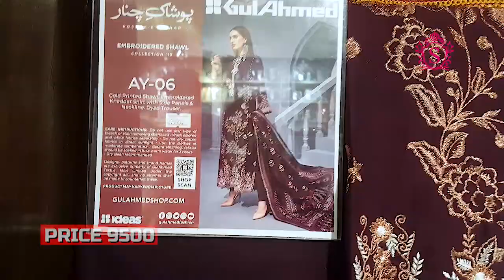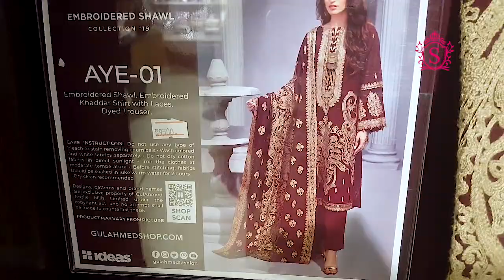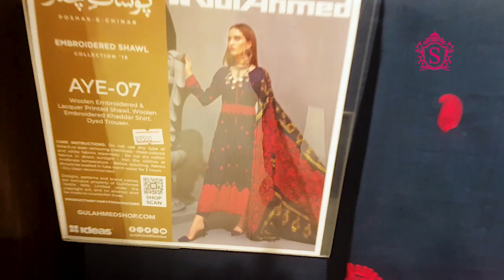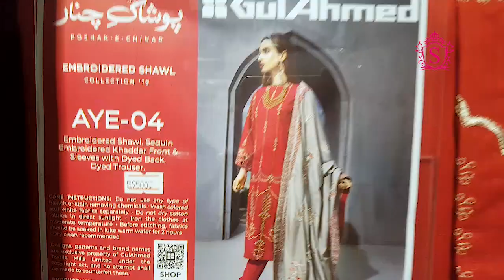Gul Ahmed Winter Collection 2019 with Price | Poshak-E-Chinar Launch Pakistani Fashion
Sara Clothes is a name of Pakistani Dresses. In this video I m showing u Gul ahmed Poshak-E-Chinar dresses from Gul ahmed Poshak-E-Chinar Winter collection 2019. Gul ahmed Poshak-E-Chinar presents remarkable Summer Dresses Collection every year. People Like the stuff very much. My Videos are for The Vlogs For Just Public Tv and all freinds.

I usually Wear Try On Haul from these Designer Fashion Dresses. Gul ahmed Poshak-E-Chinar Lawn Collection are the perfect wear.

MARTIAL FABRIC
Linen
Khaddar
Cotton Net
Silk Dupatta
Chiffon Dupatta
Khaddar Dupatta

YOU LIKE OUR THIS VIDEO ALSO

OUR TEAM
Host: Azeema
Makeup: Hina Altaf
Camera Men: Nihal
Technician: M.Ali
Lighting: M.Qassim

MY STATS
My Name is Azeema Shaazad, I Live in Karachi and may martial status is Married having 2 kids and a supported husband. I have Light Shade of Natural Blonde Colored Hair. My Height is 5.4 Inches, and XL Ready to Wear Suits me. I have a Honey Green Eyes that is rear to Found.